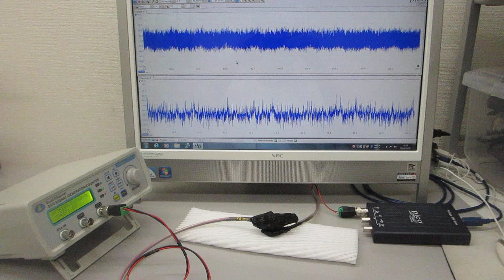超音波による表面弾性波の伝搬特性テスト（超音波システム研究所）